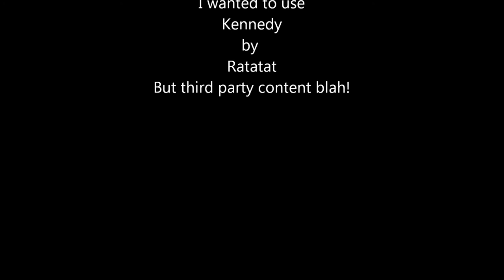Kennedy and Controversy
The back story behind the controversy over kennedy:
The original notation that was sent to me was "correctly" written down. However, upon reading the notation I identified what looked so much like an error that I altered the notation to move the chop from the juggler A line to the juggler B line (This also changes the direction of the substitution - a change in the manipulator line, which I hadn't noticed that I made while editing this video). This revision seemed the more obvious direction for the chop, given the orientation of the manipulators for the following instruction. I taught this version from the revised notation and thus the controversial kennedy started to be a thing. There seems to be no other videos of the pattern available (until now). I understand that my first video has caused some controversy, particularly in Germany. My apologies to all involved.

Aidan notation for both patterns:

"ps":= pass self
"ss":= self self
"SA-B":= Substitute from juggler A to juggler B
"IA-B":= Intercept from juggler A to juggler B (note that at an intercept instruction the juggler that was the destination of the club and the manipulator that performed the intercept change places)
"CM-N":= Carry from manipulator M to manipulator N

Kennedy notation:

A: ps |ss |cs |ss | Becomes juggler B
B: ps |ss |ps |ss | Becomes juggler A
M: SA-B |SB-B |IA-B |CM-N | Becomes manipulator N
N: SB-A |SA-A |SA-B |SN-B | Becomes manipulator M

Controversial Kennedy Notation:

There is one round of four count and then the pattern begins

A: ps |ss |ps |ss | Becomes juggler B
B: ps |ss |cs |ss | Becomes juggler A
N: SB-A |SA-A |SB-A |SN-B | Becomes manipulator M

Starting positions in the video:
A patterned red shirt (right)
B dress (left)
M is blue shirt (middle-right)
N plain red shirt (middle left)